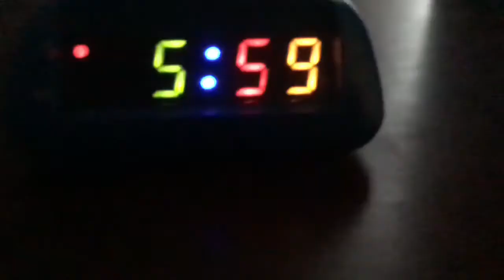FNAF AFTER HOURS BY JT Music PLUSHIE VIDEO! (SL) (Gaming YoutubeChannel)